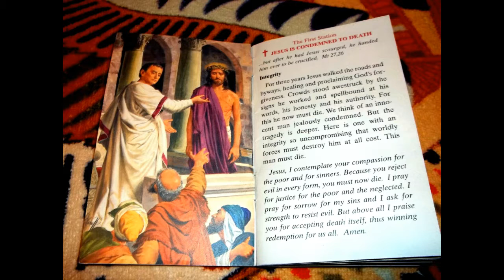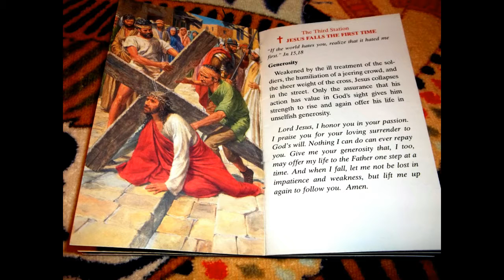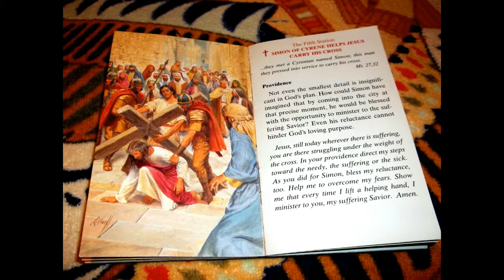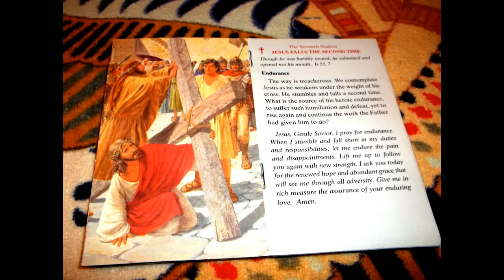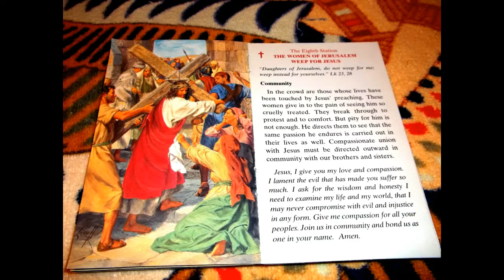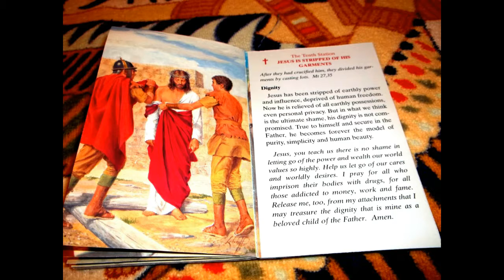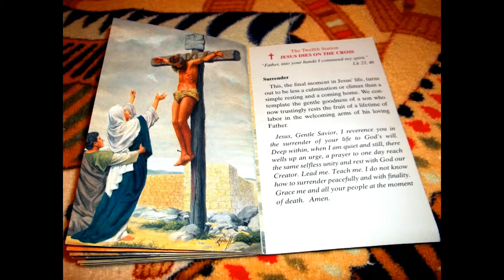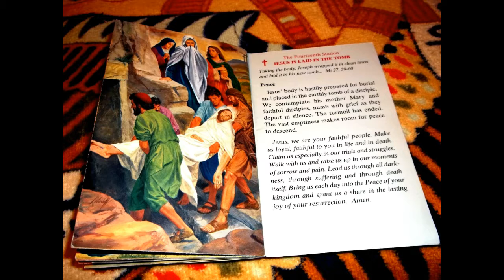Bach Das Orgelbuchlein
BMV 599-604, Conductor Helmuth Rilling, Chorus of the Gedachtniskirche - Stuttgart Germany. Recorded sometime in the 1960's. An excellent rendition of Bach's work. Accompanied by images of the Stations of the Cross. Though these BMV's were played for Advent, they are my favorites so I use them to accompany Lenten prayers as well. You can read along as the music surrounds you.